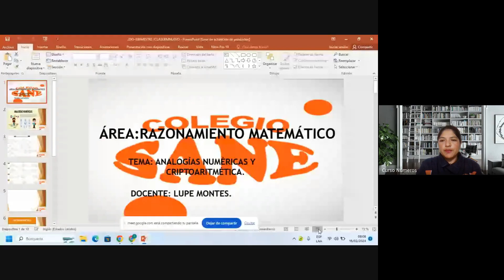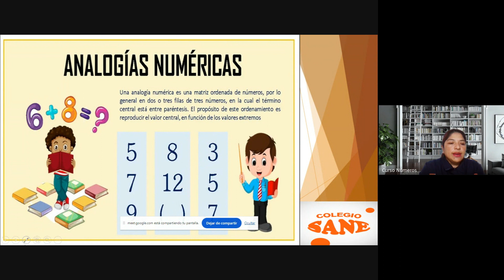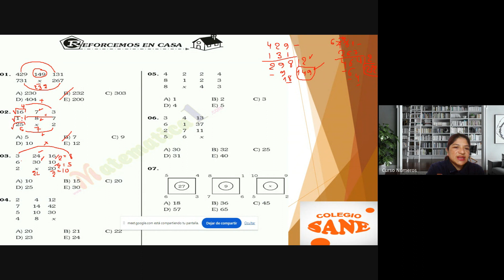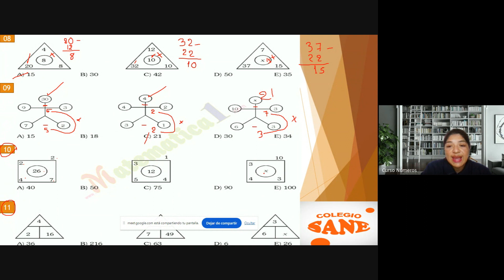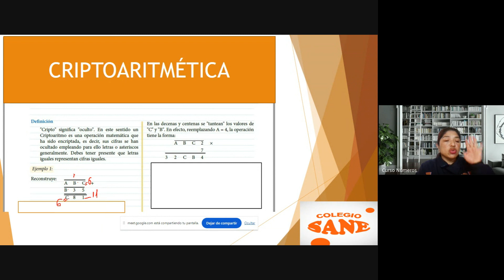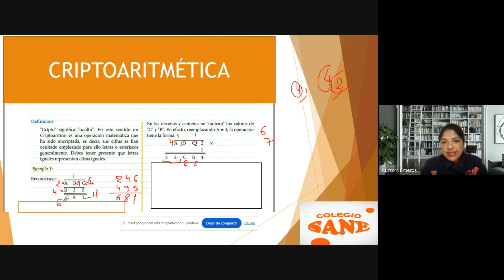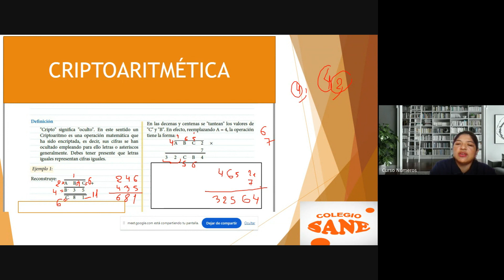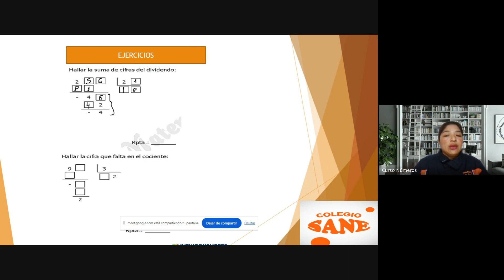Curso: R.M./Tema: Analogías Numéricas y Criptoaritmética/III Bim-2º sec/Fecha: 2024-02-18(08:06)/CO